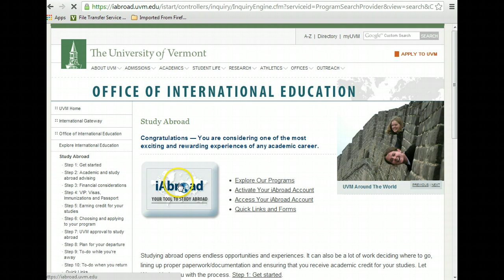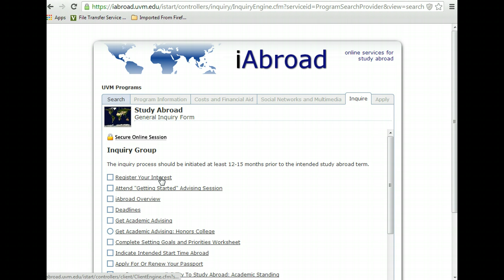Activate iAbroad account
This tutorial instructs you how to activate your UVM iAbroad account